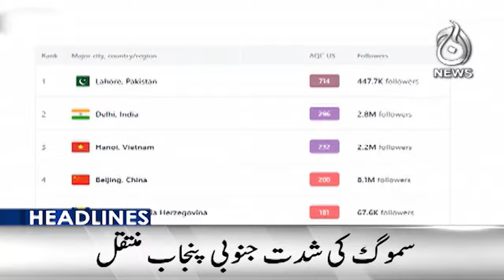Major developments in the Karachi Airport blast investigation - Aaj News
Major developments in the Karachi Airport blast investigation - 9 November 2024 - Aaj News

Spot Light With Munizae Jahangir:
shorturl.at/gwFU6